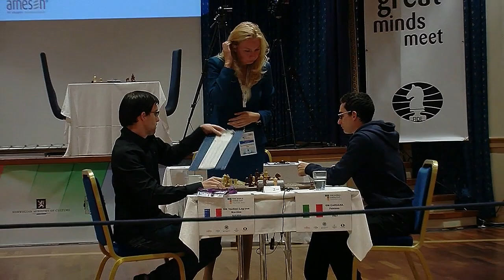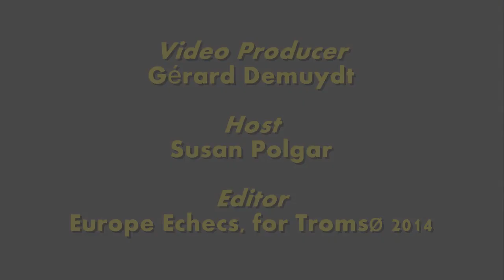FIDE World Cup 2013 video report: Day 15 - Round 5 - Game 2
FIDE World Cup 2013 video report: Day 15 - Round 5 - Game 2, with Evgeny Tomashevsky.